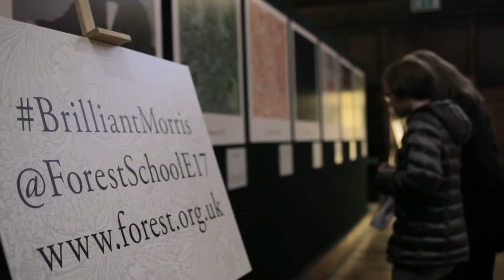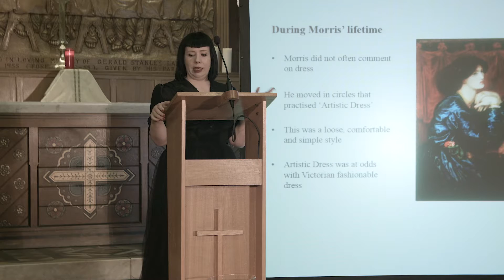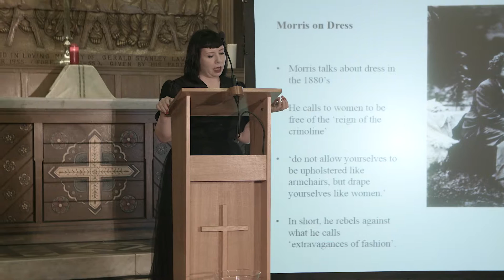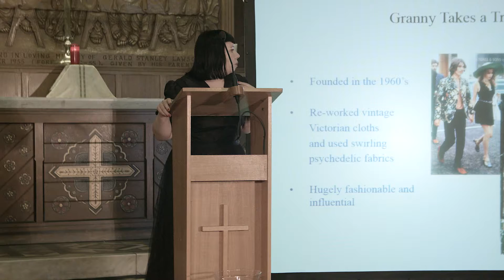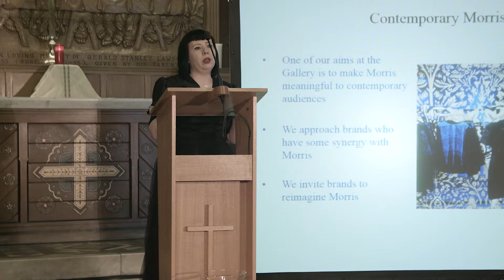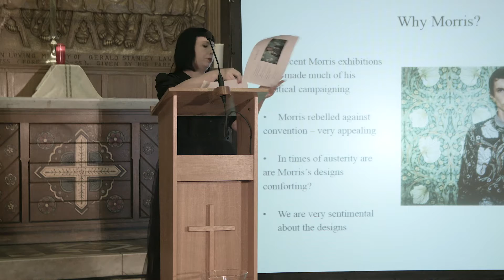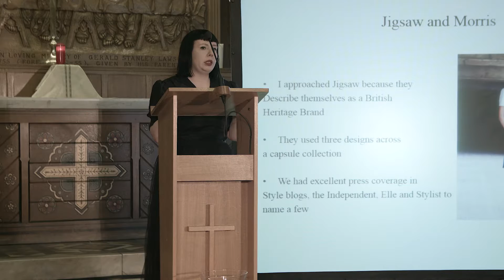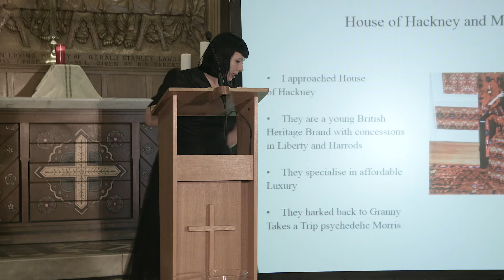William Morris’ influence on fashion and why he is still so popular today | Forest School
In recent seasons, William Morris has inspired the world of fashion with his designs being used by contemporary names such as Marc Jacobs and Topshop.

Mhairi Muncaster, Development Manager at the William Morris Gallery, has led on a number of fashion collaborations at the William Morris Gallery and here explores Morris’ influence on fashion.